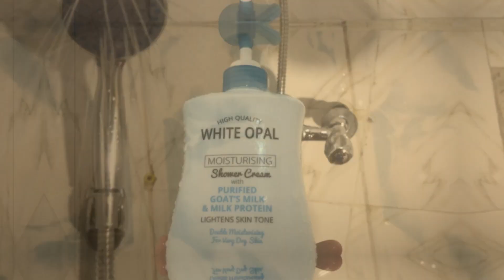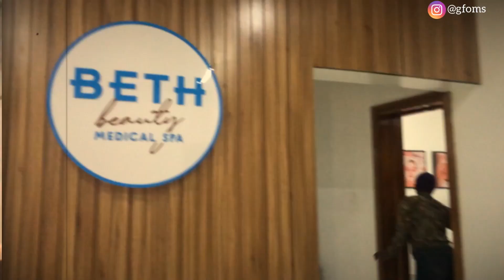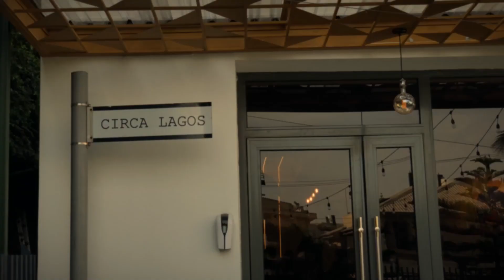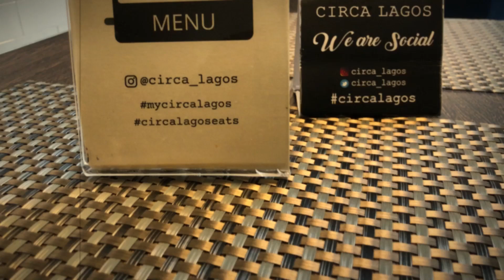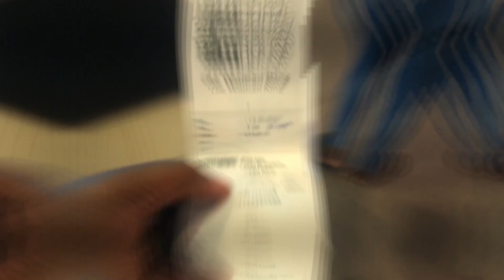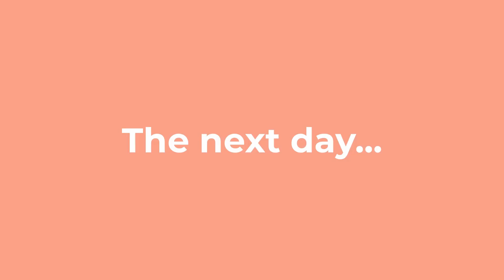Date night was going great until this happened…